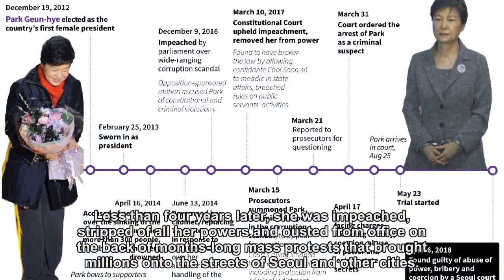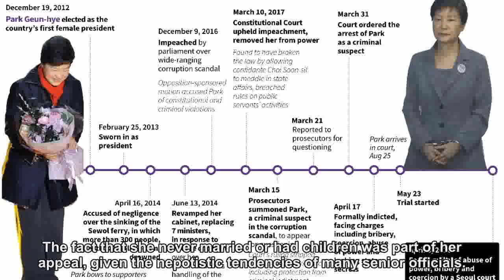S. Korea's Park jailed for 24 years over corruption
South Korea's disgraced former president Park Geun-hye was jailed for 24 years Friday for corruption, closing out a dramatic fall from grace for the country's first woman leader who became a figure of public fury and ridicule.